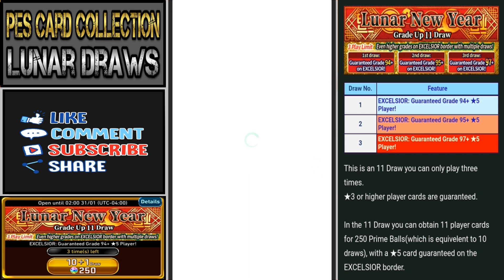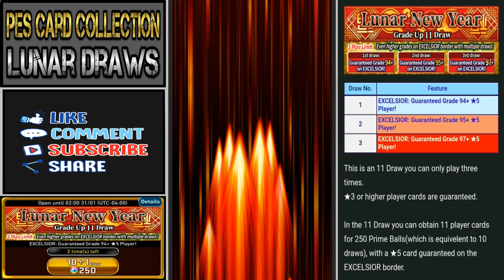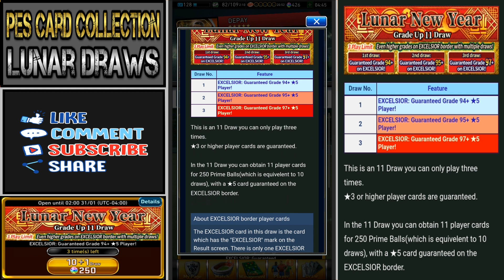PES Card Collection - Lunar New Year Draws (97+ Guaranteed)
This is what I got from the Lunar New Year Draws that came out February 2020. 95+, 96+, and 97+ players where guaranteed on certain draw numbers.
This is for the mobile football (soccer) game by Konami, PES Card Collection.
Did you decide to do this draw? Who'd you get.